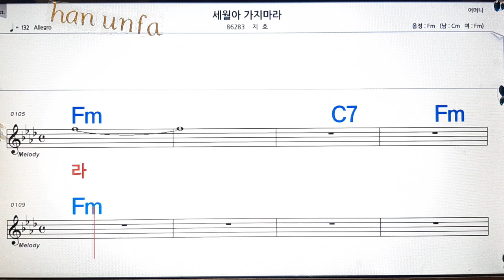세월아 가지마라/지호💋노래방, 통기타 , 코드 큰악보, 가라오케, 반주💖Karaoke, Sheet Music, Chord, MR